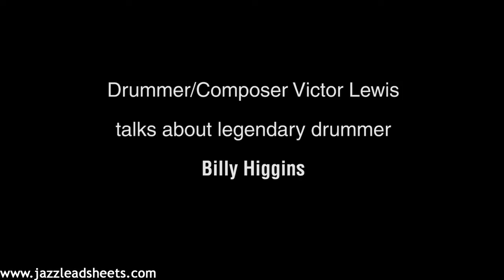Victor Lewis on Billy Higgins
Drummer and composer Victor Lewis talks about the great Billy Higgins.  See our other videos about Victor Lewis and Billy Higgins at our youtube channel.